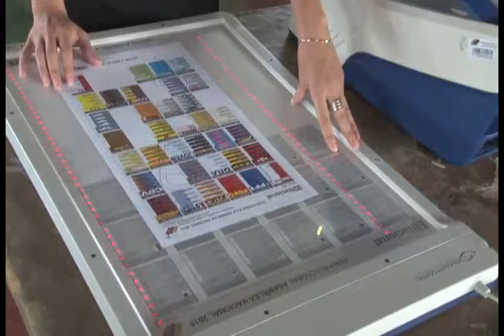CadaLatidoCuenta Como Votar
Explicación, paso por paso, del proceso de votación. No te quedas para afuera, todos y todas a votar y defender el proces revolucionario este 6 de diciembre porque